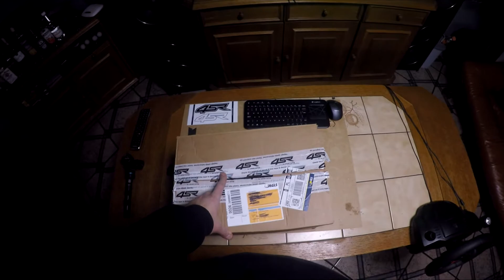Gdzie były rękawiczki? Vlog 5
kolejny zimowy i nudny vlog Gajwera...

czekamy na sezon!